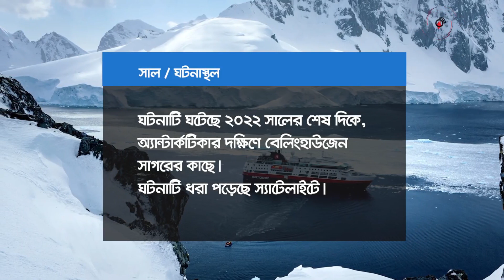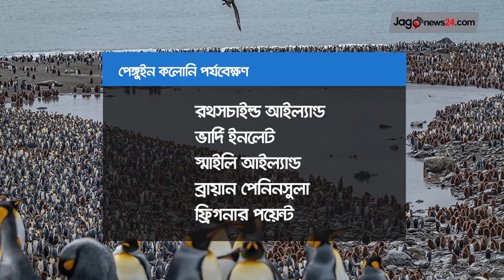দুপুর ২ টার নিউজ আপডেট || Jago News